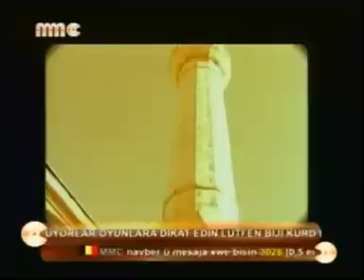zakaria - rojgar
yüksekova